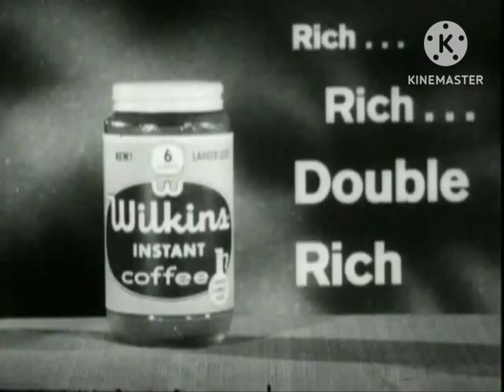The Found Wilkins Coffee Commercial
Note:It's Fake

Credit To FOX For The Audio

And @ivansimonov6076